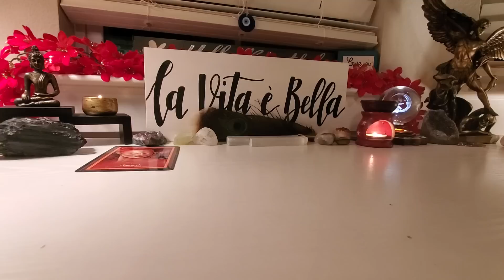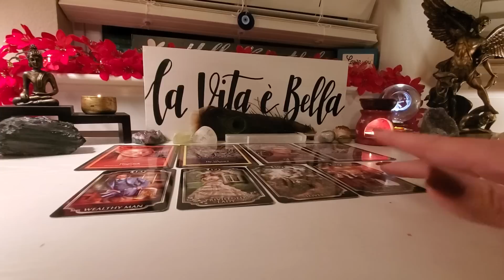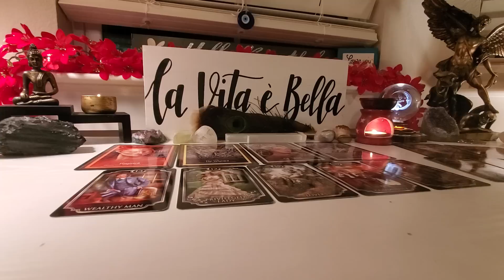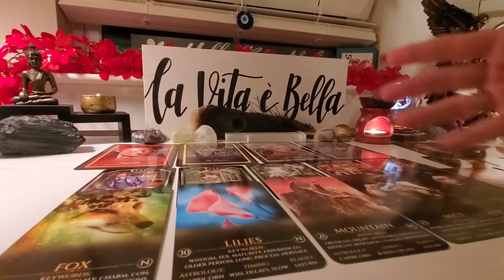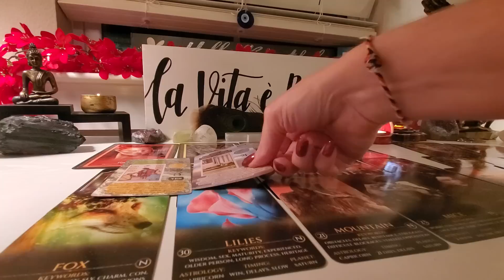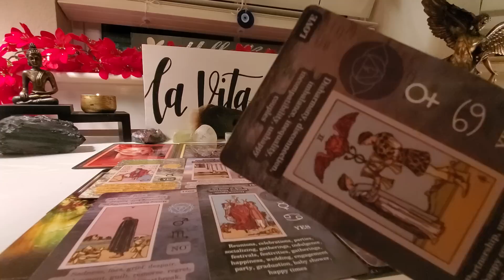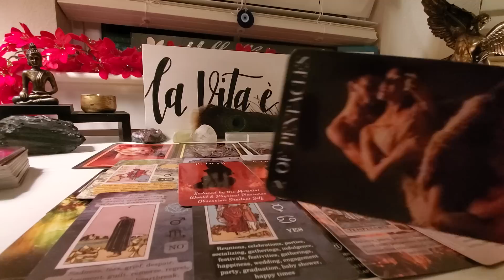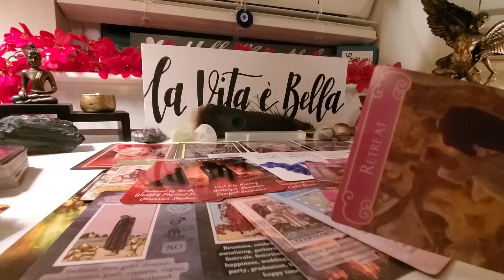Someone feels Enchanted by U. Sees U as Powerful, Graceful, & definitely their 2 of Cups.Past & New